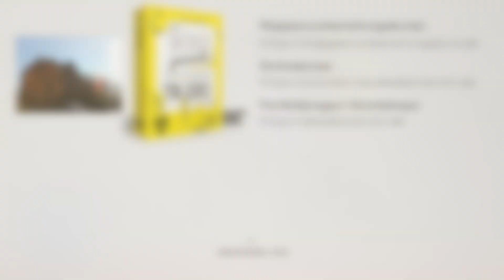So zeichnest du am schnellsten einen Vogel . Zeichenkurse für Anfänger, Illustration Mappenkurs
So einfach kannst du deine Tier-Illustrationen machen. In diesem Beispiel zeigen wir dir, wie leicht es ist eine Tier-Studie mit Markern zu erarbeiten. Versuche die Grundform des Tieres zu erkennen und diese dann in der richtigen Perspektive abzubilden.

Du möchtest Kunst studieren?
Gerne unterstützen wir dich bei der Erstellung deiner Kunststudium Bewerbungsmappe. Darüber hinaus informieren wir dich gerne über das Berufsfeld Freie Kunst und das Kunst-Studium.